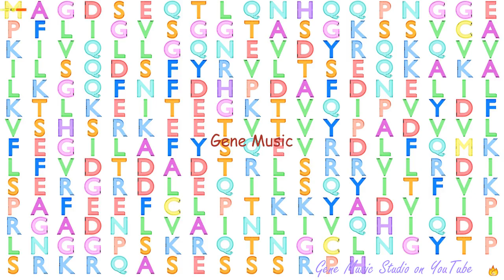Gene Music using Protein Sequence of UCK2 "URIDINE-CYTIDINE KINASE 2"